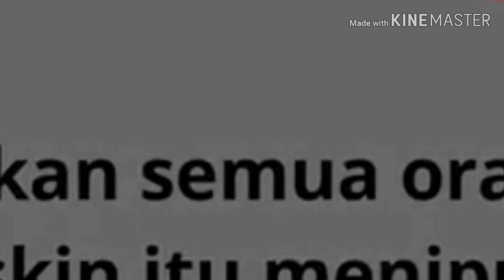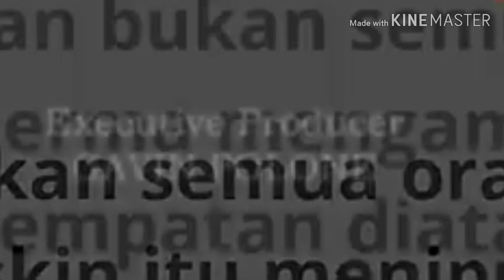Buat Baik Juga Dikecam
Salam semua..vlog Kali ni.. mengisahkan vedio perli untuk penyumbang bantuan ..
Ubahlah sikap pada yg buat vedio begini